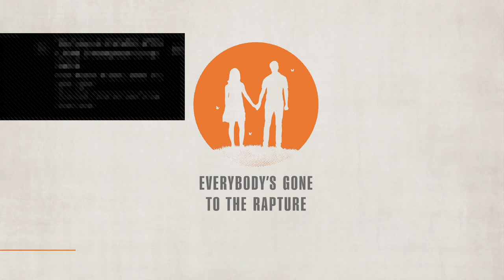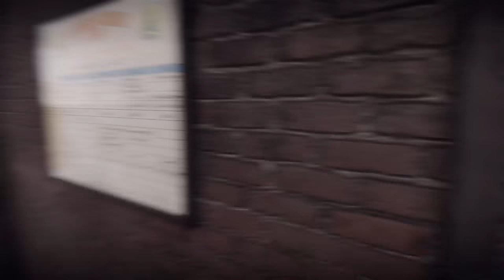Everybody's Gone to the Rapture Part 3 \ Live PS4 Pro Broadcast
p u r e  .  g a m e p l a y

NO COMMENTARY GAMEPLAY Let's Play How to Live Streaming Twitch Walkthrough Playthrough fruity frutty fru77y Review Nintendo Microsoft Sony Apple Google Steam iPhone iPad iOS Android Wii 3D 3DS DS Car Cool Fun Free to Play Games Download Music  Xbox One 360 Playstation 4 PS PS1 PS2 PS3 PS4 PS5 PSP Portable Vita Console PC Mac Windows OSX Live PSN 2160p 1080p 720p 4K 2K HD HQ 60 FPS Demo Beta Singleplayer Offline Multiplayer Solo Coop Internet Cooperative Online 100% Achievement Trophy

There are a good number of achievements/trophies to be had in Everybody's Gone to the Rapture, each with their own specific trigger conditions. Achievements are obtained on the PC version, while trophies can be earned on the PlayStation 4 version. The two are one in the same, with the main exception being the Platinum trophy "This Pattern is Mine," which is only obtainable as a trophy on PlayStation since Steam doesn't have an equivalent to Platinum trophies. PlayStation trophies have different classifications including Bronze, Silver, and Gold, with their type being weighted to reflect the difficulty you will theoretically face in obtaining them; by comparison Steam achievements are all weighted equally.
Achievements / Trophies
Tile  Name  Type (PS4 Only)  Text
Hypochondriac.jpg  Hypochondriac  Bronze  Arrived and left Wade’s surgery many, many times.
LastOrders.jpg  Last Orders  Bronze  Waited for a pint at The Stars and The Whistler.
PassiveObserver.jpg  Passive Observer  Bronze  Discovered the power of interactivity by doing nothing at all.
ReadyMeal.jpg  Ready Meal  Bronze  Made some tasty meals using the power of nuclear energy.
Backtracker.jpg  Backtracker  Silver  Used the hidden paths to return to each area in the game.
HowardsTrain.jpg  Howard’s Train  Silver  Spent time playing with Howard’s train set.
Moonwalker.jpg  Moonwalker  Silver  Simulated walking backwards for fifty seconds.
OpenEnded.jpg  Open Ended  Silver  Reached Stephen’s bunker without ending any other story arc.
PerpetualMotion.jpg  Perpetual Motion  Silver  Rode the Witches Hat for two minutes.
Trainspotter.jpg  Trainspotter  Silver  Noted all of the train numbers.
Completionist.jpg  Completionist  Gold  Triggered all of the story in the game.
Bibliophile.jpg  Bibliophile  Gold  Read all of the Bittern books.
GraffitiArtist.jpg  Graffiti Artist  Gold  Found all the Chads.
Lost.jpg  Lost  Gold  Read all of the You Are Here maps.
RadioEnthusiast.jpg  Radio Enthusiast  Gold  Listened to all the radios before doing anything else.
TeaLeaf.jpg  Tea Leaf  Gold  Attempted to break into every caravan in Lakeside Holiday Camp.
TheEnd.jpg  The End  Gold  Completed the game.
WrongNumber.jpg  Wrong Number  Gold  Spent time waiting for a call.
ThisPatternIsMine.jpg  This Pattern is Mine (PS4 Only)  Platinum  You got them all. You got them all.